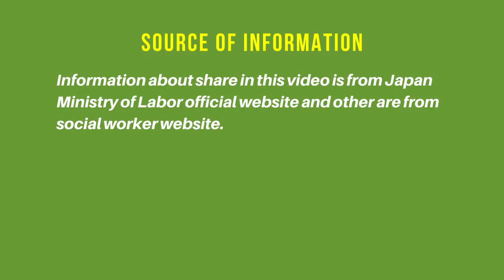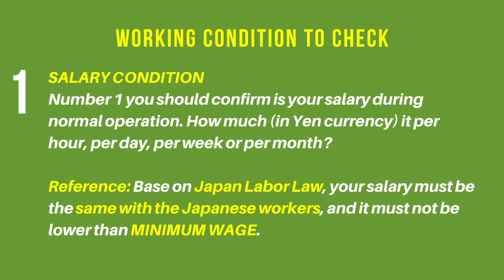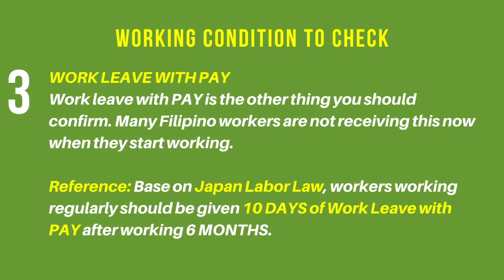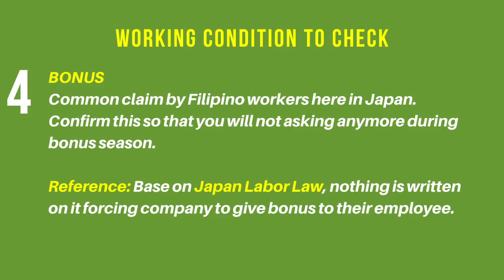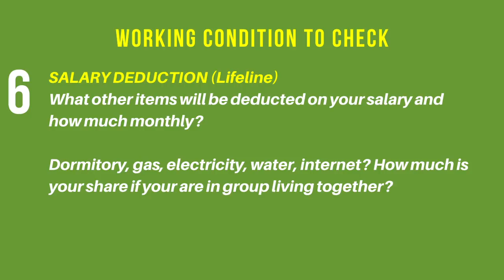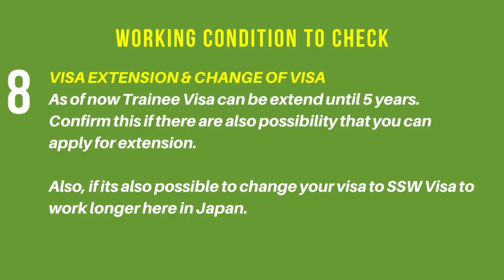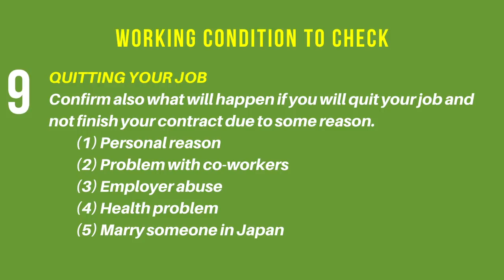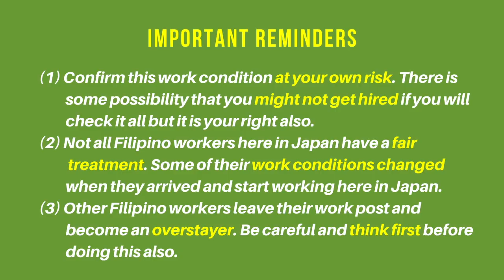Work conditions to clarify before going to Japan to work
Here in MALAGO, we received lots of inquiry from Filipino workers about their troubles and problem related to their job, which I think should be prevented if they just checked and confirmed their job conditions before coming in Japan to work.

Para sa mga kababayan nating mga Filipino na pupunta pa lang dito sa Japan to work, especially ang mga traine, mga medical workers at mga directly employee holding a working visa, this is a much watch video para sa inyo.

Ito ang mga working conditions na dapat nyong clarify bago kayo pumunta at mag work dito sa Japan para maiwasan ang anomang problem related sa work ninyo.

00:00 Introduction
01:30 Source of information
01:46 Background of the problem
02:43 1 - Salary Condition
04:24 2 - Overtime & Salary on weekend/holiday
05:57 3 - Work leave with pay
07:37 4 - Bonus
08:57 5 - Salary deduction (Health Insurance & Social Welfare)
10:07 6 - Salary deduction (Lifeline)
11:39 7 - Worker accident insurance
13:18 8 - Visa extension & Change of visa
14:52 9 - Quitting your job
17:03 10 - Financial assistance
18:09 Important reminders
19:48 Owari

NOTE: We offer document translation (Tagalog, English, Nihongo), document creation (SPA, Affidavit, etc.) and application form printing. Send us a private message here if you need it. Go to our Facebook page and send us a a private message.